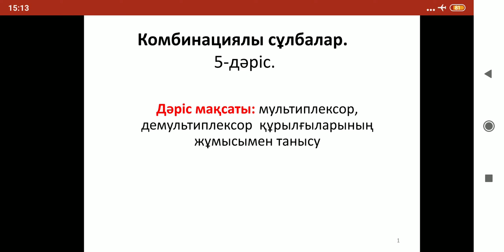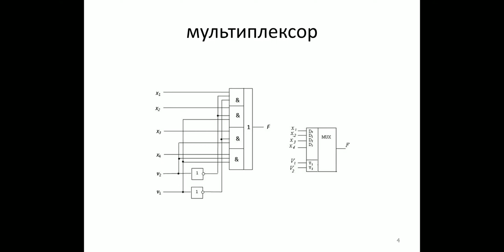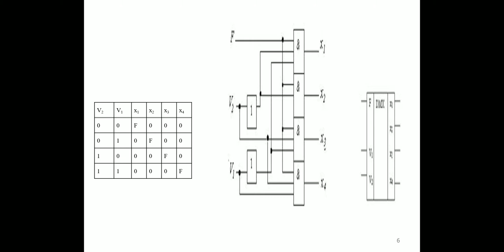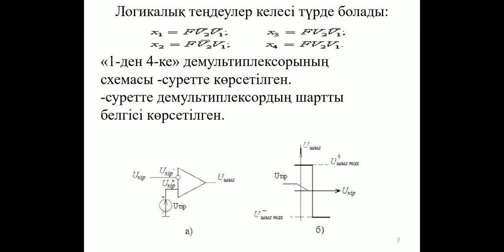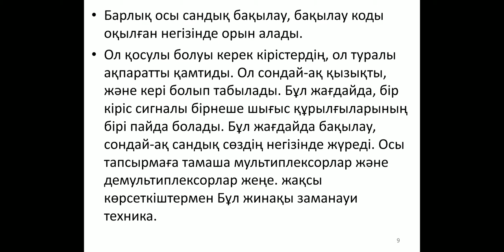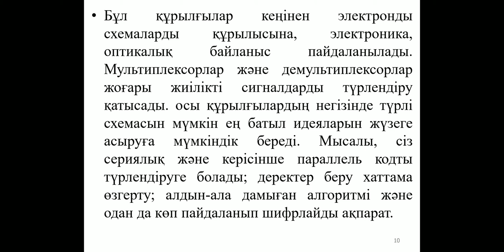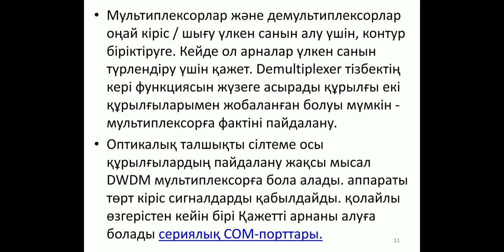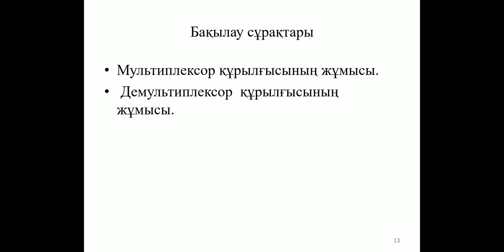цифрлы схематехника 5 дарис